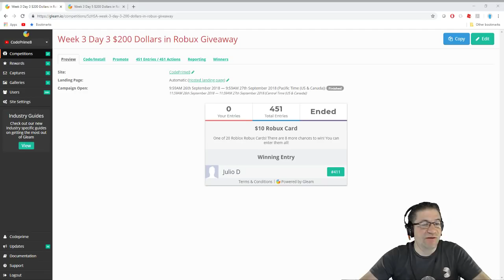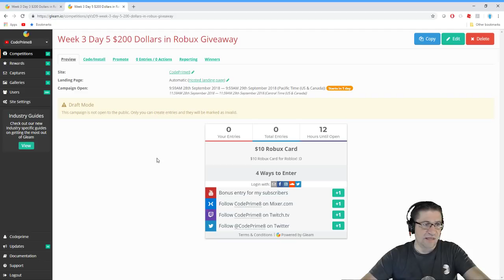Roblox - Lumber Tycoon 2 - Shrine of Sight ReOpened. AND SECRET!?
In this episode of Roblox Lumber Tycoon 2, we check to see if the Shrine of Sight is back open. And we got a comment from a viewer that said to try something. We try it. O_o it worked!!! Love you all!

📖 Preorder today! 📖